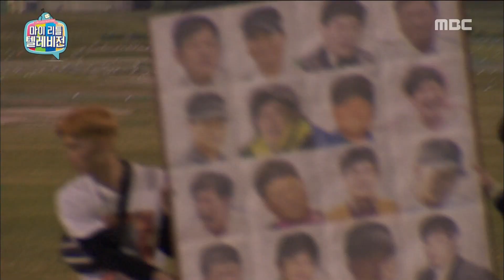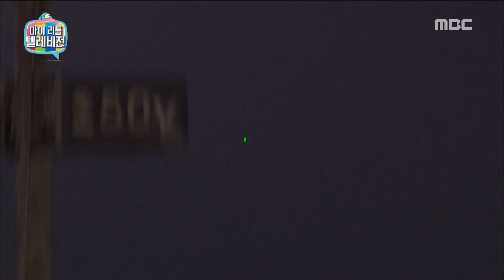[My Little Television] 마이 리틀 텔레비전 - Choi kyung joo, Laughter at the chat window~ 20160528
Choi kyung joo, Laughter at the chat window~

list=PLtqYizcPqxZTyV2qAh99o6PAS7o54xqgs
▶ Click below for the latest "My Little Television” clips ↓↓↓↓↓↓↓↓↓↓↓↓